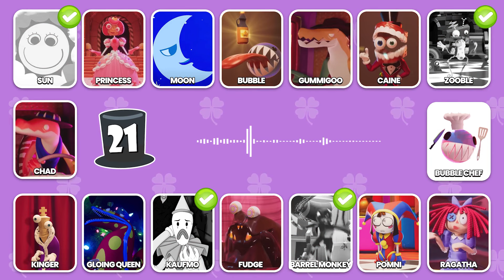Guess the VOICE | THE AMAZING DIGITAL CIRCUS EPISODE 2 | Pomni, Gummigo, Princess Loolilalu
How many characters of The Amazing Digital Circus can you get right?. Can you Solving IMPOSSIBLE RIDDLES With The Amazing Digital Circus episode 2?. This is Guess the Monster's voice quiz.